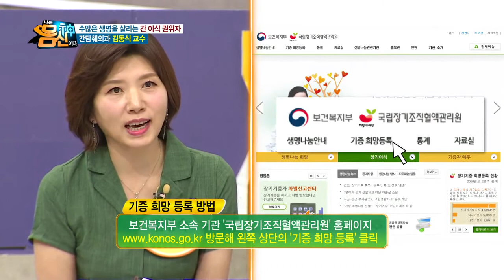장기 기증 후 병원에선 나몰라라? 다시 개선된 대한민국의 '기증자 및 유가족 예우' | 나는 몸신이다 301 회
몇 년 전 전 국민을 분노하게 만들었던
장기 기증자 유가족의 사후 관리 문제,
이제는 정부 주도하에 이러한 부분들이 많은 개선이 되었다는데...